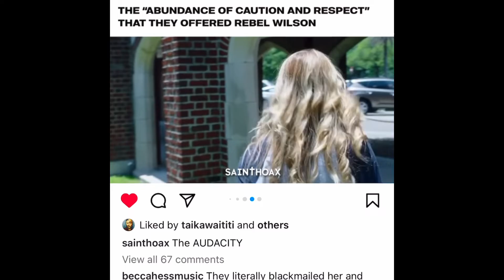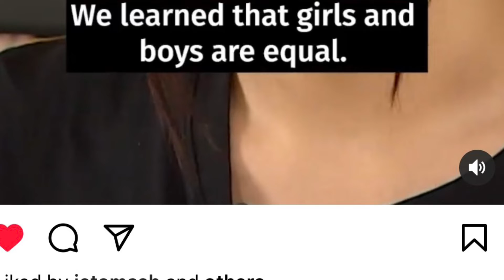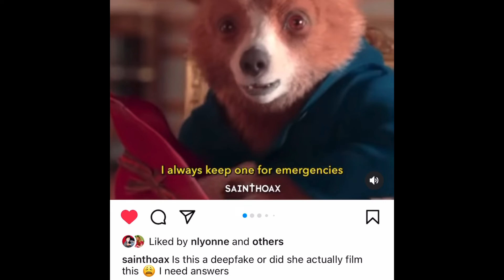I Foreign I - My Little Robot Friend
Instrumental RUN THE JEWELS